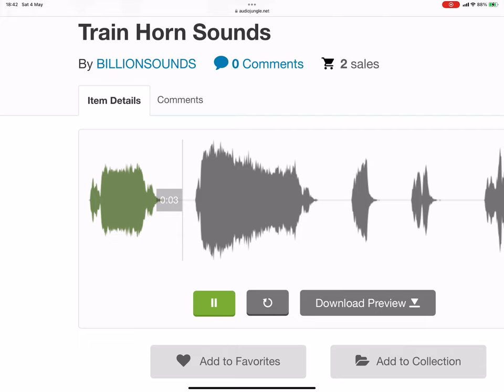What Kind Of Train Horn Is This? 24